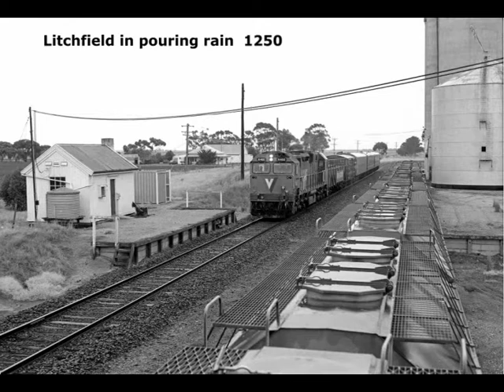Birchip and Donald Crosses 1988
Black & white photos of 9151 goods crossing the Up Sunraysia Pass from Mildura at Birchip, then see the Up and Down Sunraysia Pass' cross at Donald on Tuesday 26 April 1988